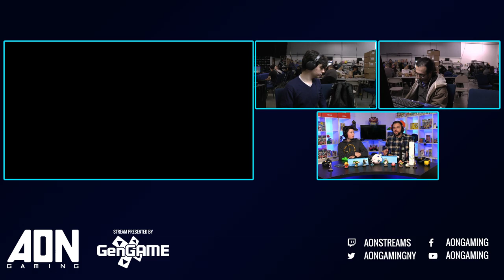AON Ultimate 049 - GG | Stocktaker69 (Palutena) Vs YPG | SoulArts (Shulk) Winners Semis - Ultimate